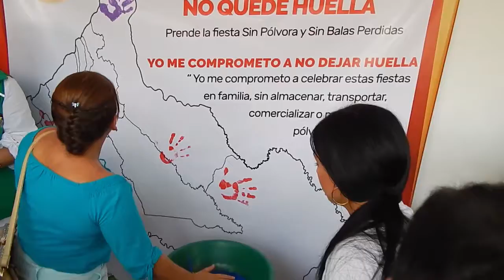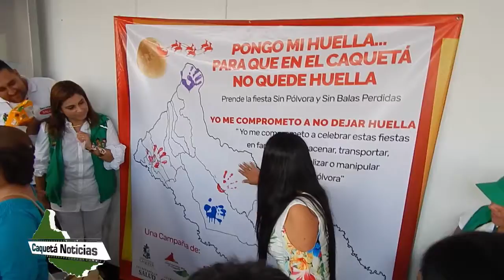Caquetá Notocia Salusd Campaña Pongo Mi Huella po